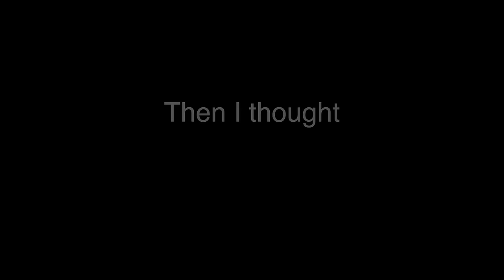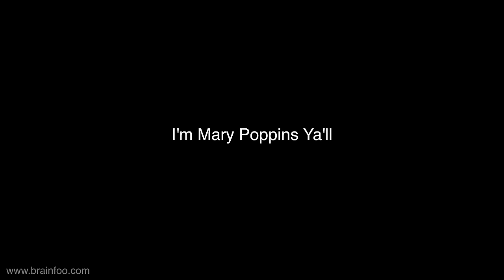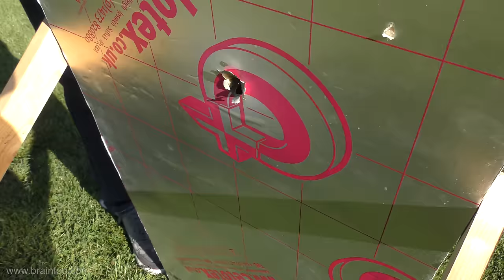REAL YONDU Guardians of the Galaxy YAKA Arrows - BrainfooTV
Guardians of the Galaxy, two cool films, but for me particularly Yondu with his Yaka arrow. In this last part of my two part series I build the missing part to go with my Yondu box, the Yaka arrows :-) Based on model rocket engines they were surprisingly reliable, and reasonably accurate over short distances. Do not attempt to copy or replicate this project!!!

Sex Whales & Phantom Sage - One Day
Part Native - Inferno

Track : Sex Whales & Phantom Sage - One Day

Part Native - Inferno

Category
Music
Licence
Standard YouTube Licence
Music
"Inferno" by Part Native (iTunes)

WARNING!!!